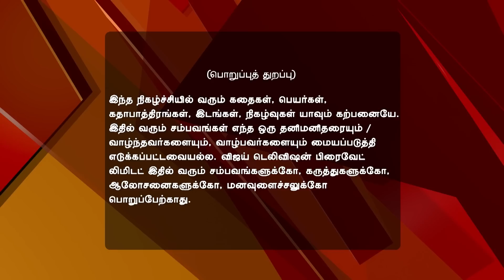Kalyanam Mudhal Kaadhal Varai 01/24/17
Kalyanam Mudhal Kaadhal Varai!
Arjun Loses His Memory
Mallikarjun strikes a deal with Vandhana and Ashok, conspiring to help one another in their evil schemes. Priya demands an explanation from Mallikarjun for meeting Vandhana. Meanwhile, Arjun wakes up from coma but he has lost his memory.